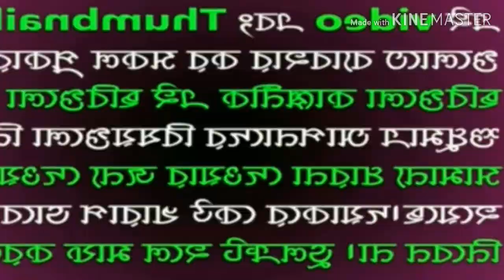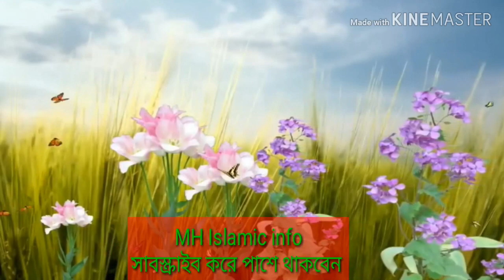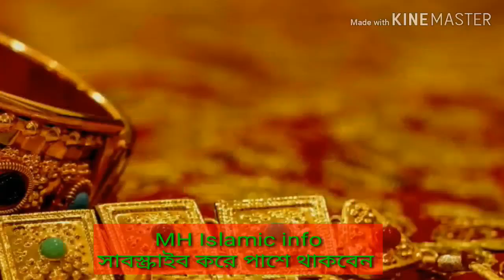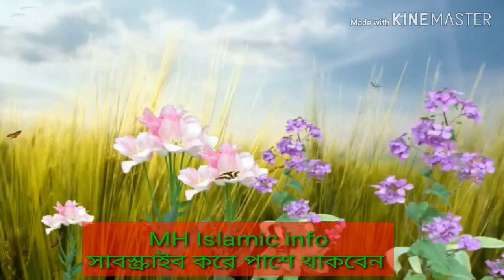জান্নাতি হুর কেমন হবে।জান্নাত কেমন হবে। How will be the heaven of jannati?Jannati hur kemn hobe.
জান্নাতি হুর কেমন হবে।
জান্নাত কেমন হবে।
How will be the heaven of jannati?
Jannati hur kemn hobe.

ইসলামের উক্তিঃ
১)ঠিক যেই মূহুর্তে আমরা আল্লাহকে ভুলে যাই, আমরা আসলে সবকিছুকেই হারিয়ে ফেলি এবং ক্ষতিগ্রস্ত হয়ে যাই।

২) কঠিন, দুর্যোগময়, কষ্টকর সময়েও একজনের পক্ষে শান্তি খুঁজে পাওয়া সম্ভব যদি তিনি আল্লাহর দিকে মুখ ফিরিয়ে নিয়ে তার কাছে সাহায্য প্রার্থনা করেন।

৩)যে আল্লাহর সামনে হাঁটু গেঁড়ে সিজদাহ করতে পারে সে সবার সামনে দৃঢ় হয়ে শক্তভাবে দাঁড়িয়ে থাকতে পারে।

৪)দুশ্চিন্তা আপনার আগামীকালের সমস্যা দূর করতে পারবে না, বরং আজকের শান্তিটুকু দূর করে দিবে।

৫)দু’আ করার সময় তাদেরকে স্মরণ রাখুন যারা আপনাকে একজন উন্নত মুসলিম হবার পথে সাহায্য করেছেন, করছেন।

৬)কেবলমাত্র বোকারাই অস্থায়ী পৃথিবীতে স্থায়ী বাড়ি/গাড়ি/সম্পর্ক খুঁজে হয়রান হয়…

৭)আমি আল্লাহর কাছে অনেককিছু চেয়েছি এবং তিনি আমাকে অনেক কিছু দিয়েছেন। আমি হয়ত যা চেয়েছি তা পাইনি কিন্তু তা-ই পেয়েছি যা আমার প্রয়োজন ছিলো।

৮)সালাতকে বোঝা মনে করা উচিত নয়। আল্লাহ সুবহানাহু ওয়া তা’আলা আমাদেরকে সলাত দিয়েছেন যেন আমরা আমাদের উপরের বোঝাকে হালকা করতে পারি।

৯)এই পৃথিবীর সবচেয়ে সুন্দর ও সৌভাগ্যময় মূহুর্তগুলোর একটি হলো সিজদাহ।

১০)হৃদয় ভেঙ্গে যাওয়ার কষ্ট আর মন খারাপ হারিয়ে গিয়ে প্রশান্তিতে পরিণত হয় যখন আল্লাহ সুবহানাহু ওয়া তা’আলাকে স্মরণ করা হয়, তাঁর কাছে দু’আ করা হয়।

১১)যখন সমস্যা সমাধানের কোন উপায়ই আর দেখা যায় না, তখন আল্লাহ তা থেকে বের হবার পথ করে দেবেন। দোয়া করতে থাকা উচিত সবসময়।

১২)আপনার জীবনে মানুষ আসবে এবং যাবে, এটাই স্বাভাবিক। কিন্তু সবকিছুর শেষে একটা সত্যিকারের ভালোবাসার গল্প থাকবে, সেটা হবে আপনার এবং আল্লাহর মাঝে!

১৩)জান্নাতের পথে এগিয়ে গেলে তো কষ্ট হবেই। যেকোন ভালো জিনিস পেতে তো কষ্ট করতেই হয়।

১৪)আপনি যখন জীবনে আল্লাহর জন্য সময় বের করতে পারবেন না, তখন জীবনের কোন কিছুই ঠিকমতন হবে না।

১৫)এমনভাবে বাঁচুন যেন যারা আল্লাহকে চেনে না কিন্তু আপনাকে চেনে তারা যেন আপনাকে দেখে আল্লাহকে চিনতে পারে।

Islamic Quotaes:
1) At just the moment we forget God, we actually lose everything and become losers.

2) Finding peace is also possible for a person in times of difficult, disaster, difficult times, if he turns to Allah and seeks help from him.

3) Whoever bowed to Allah before bowing down can stand firm in front of everyone.

4) Worry can not solve your tomorrow's problems, but it will remove today's peace.

5) Keep reminding those who helped you on the path of becoming a better Muslim, while praying.

6) Only fools are harassing the permanent home / car / relation in the temporary world ...

7) I asked God a lot and he gave me a lot of things. I did not get what I wanted, but I got what I needed.

8) Prayers should not be considered to be burdensome. Allah (peace be upon him) has given us a prayer so that we can lighten up our tops.

9) One of the most beautiful and blessed moments of this world is Sijdah.

10) The difficulty of breaking the heart and the heart becomes lost in peace and when Allah (SWT) is remembered, it is said to him.

11) When there is no way to solve the problem, then Allah will make way out of it. Always have to pray

12) People will come and go in your life, this is normal. But at the end of all things will be a true love story, it will be between you and Allah!

13) If the path of Paradise goes ahead, it will be difficult. It is difficult to get any good things.

14) When you can not find time for God in your life, then nothing will be in vain for life.

15) Live in such a way that those who do not know God, but they know that they can recognize Allah by looking at you